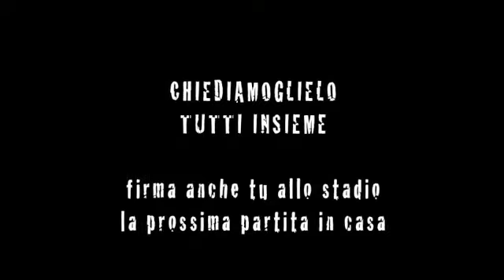Con il tifo libero stadi pieni e beneficenza VIDEO 2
Fai come loro! Firma anche tu !
Video Boys Parma 1977.
Iniziativa Boys : Stadi pieni e beneficenza, forma anche tu!

Noi non ci stiamo! Non riusciamo a rimanere impassibili davanti alla fine del tifo, della passione, del colore e della goliardia che caratterizzavano gli stadi italiani, causata da televisione, divieti e Tessera del Tifoso.
Per questo chiediamo a tutti i tifosi che rivorrebbero vedere curve e settori ospiti pieni e colorati, stadi affollati e riassaporare quell'atmosfera che si respirava ogni domenica pomeriggio, di firmare da PARMA-SIENA (15/01/2012) una richiesta per chi può decidere sulla libertà di migliaia di cittadini italiani: l'Osservatorio Nazionale sulle Manifestazioni Sportive e il Ministro degli Interni Anna Maria Cancellieri.
Come prima richiesta abbiamo pensato alla possibilità di tornare liberamente in trasferta, anche senza Tessera del Tifoso, così come si faceva fino alla scorsa stagione. E visto che le Società, non tutte almeno, sembrano non essere particolarmente interessate ai tifosi e agli incassi di settori lasciati desolamente vuoti, noi proponiamo di devolvere gli introiti in beneficenza, ora potrebbero essere per le popolazioni alluvionate, un domani per chiunque ne abbia bisogno. Fate i vostri conti: decine di migliaia di euro ogni settimana, senza dover mettere mano a soldi pubblici. Vogliamo solo buonsenso, è questo che chiediamo. Non si tratta solamente di Tessera o non Tessera.
E visto che nel mondo del calcio l'importante è il business non il tifoso, pensiamo che tutte le nostre richieste firmate debbano essere prese in mano dalle Società stesse, che avrebbero così l'obbligo, pubblico, di schierarsi o meno dalla parte dei tifosi.
Che ognuno si prenda la propria responsabilità: noi la proposta l'abbiam fatta, tocca alle Società fare la loro parte e dimostrare da che parte stanno, e poi la palla passa a chi ha il coltello dalla parte del manico: Osservatorio & Co.
Proponiamo buonsenso e dialogo: rifiutate?
Proponiamo un gesto che potrebbe anche fare del bene a tanti: non vi interessa?
Prendetevi le vostre responsabilità.
Anche tu, singolo tifoso, da che parte stai? Dalla parte del tifo?

FIRMA ANCHE TU !